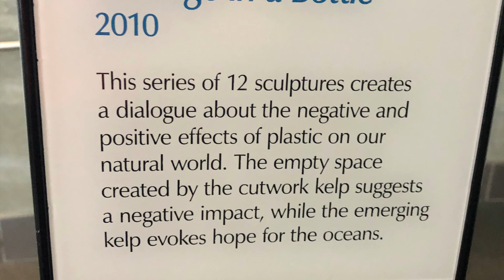Alison McDonald “Message in a Bottle” art - Monterey Bay Aquarium - Act for the Ocean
Creating awareness about Plastic Pollution. How plastic harms the ecosystem. Lots of art displayed in Monterey Bay Aquarium, California. Including two such displays in this video.